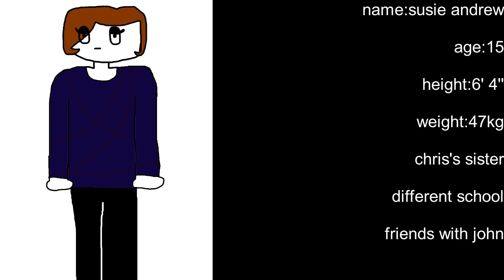characters in solaris part 2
this will be in solaris and element x series